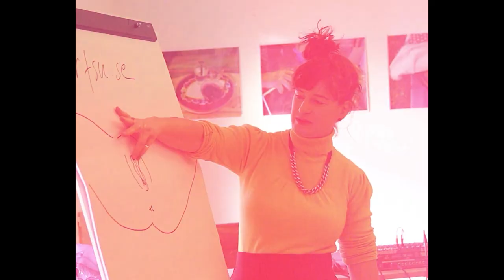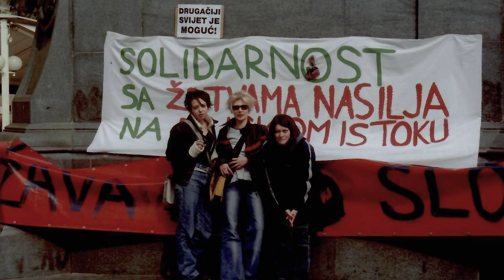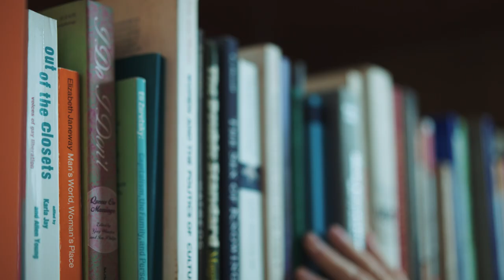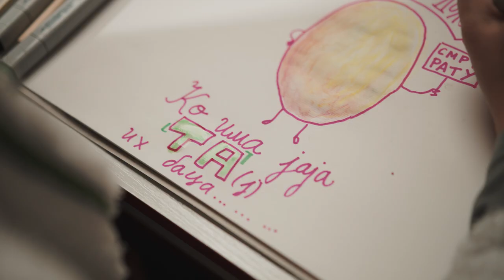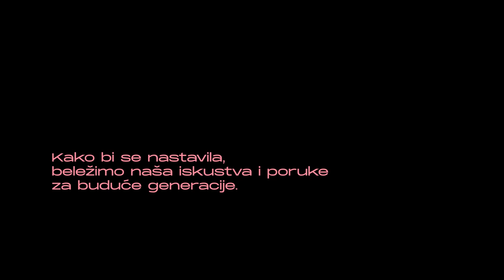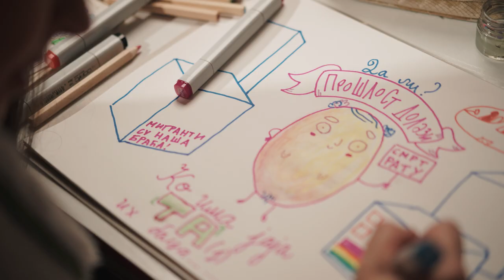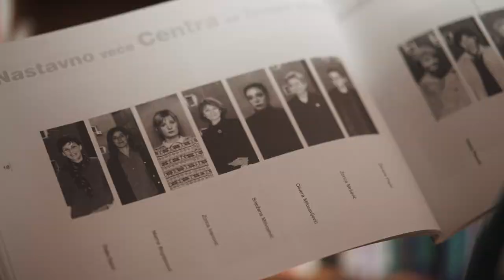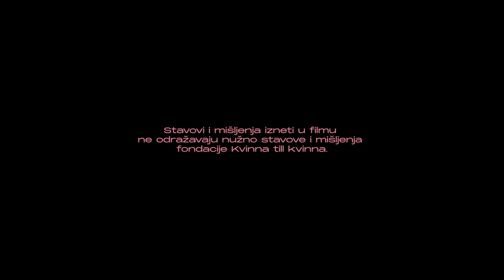Serija Žensko znanje, E01 - Feminizam počinje u tridesetoj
Radujemo se da tridesetogodišnji rođendan obeležimo prikazivanjem prve epizode dokumentarnog serijala Žensko znanje. Posle emitovanja na televiziji n1, u utorak 8. marta, evo nas i na YT. Ova epizoda beleži glasove  sedam bivših studentkinja Centra i jedne od osnivačica. One govore o svojim uspomenama na alternativne studije i razmišljaju o budućnosti feminizma za 30 godina.

Rad Centra za ženske studije inicirala je feministička grupa „Žena i društvo“, a prvi eksperimentalni kurs počeo je 8. marta 1992. godine. Tokom ovih godina, u Centru su predavale stotine žena i muškaraca, a programe su slušale hiljade. Jedan od načina da dokumentujemo naš rad je i serijal Žensko znanje, čija prva epizoda tematizuje pitanje budućnosti feminizma.

U prvoj epizodi, pod nazivom „Feminizam počinje u tridesetoj“, govore Dragoslava Barzut, Daša Duhaček, Mima Gavrilov, Jelena Jaćimović, Biljana Maletin, Iva Nenić, Ivana Pantelić i Jelena Višnjić. Kroz perspektive različitih generacija, one govore o političkom kontekstu, interesovanju za feminizam i ženske studije, i promišljaju budućnost borbi za rodnu ravnopravnost, dakle reč je o radu koji se nastavlja.

Serijal je posvećen našim studentkinjama i saradnicama.

Takođe, snimanje intervjua sa alumnistkinjama i saradnicama Centra za ženske studije pomaže nam u građenju video arhive koja je važna za sećanje na feministički aktivizam i proizvodnju znanja. Kao što gore piše, radi se o serijalu, i trenutno smo u fazi prikupljanja sredstava za nastavak produkcije. Na serijalnu su radile Jelena Marković, Marija Kovačina i Nađa Duhaček, za produkciju je angažovan Panorama films, a podršku za prvu epizodu dala je fondacija Kvinna till Kvinna.